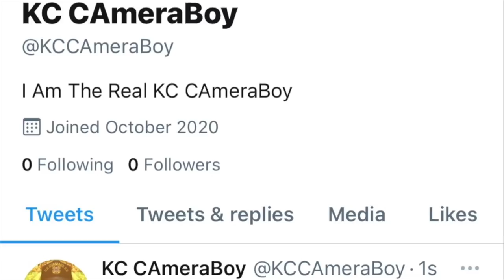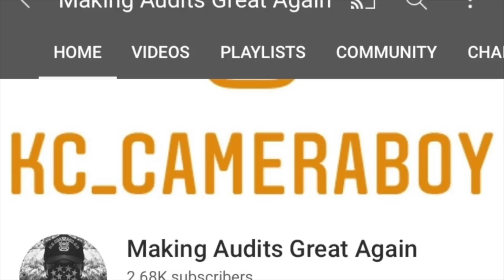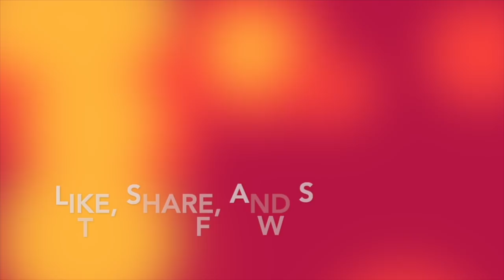Enttittled McJuan Does The CamBack & Walk Of Shame After Getting Educated-1st Amendmetn Audit